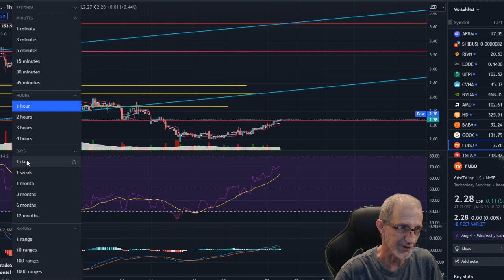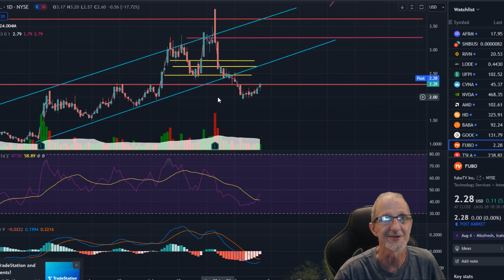Fubo Stock ... Fubo on a move.